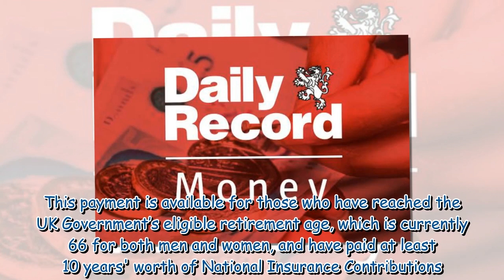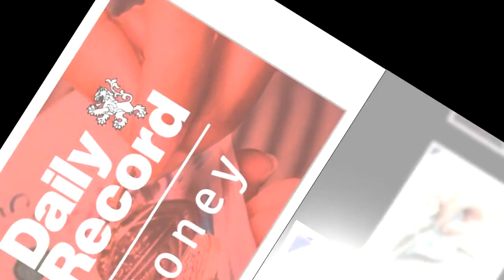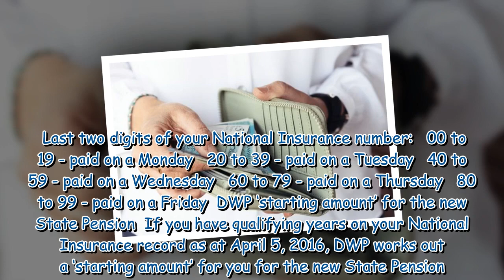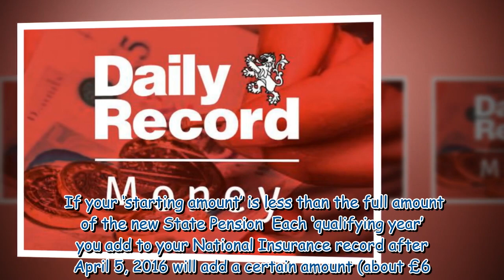New State Pension pay delay warning for older people due to retire this year